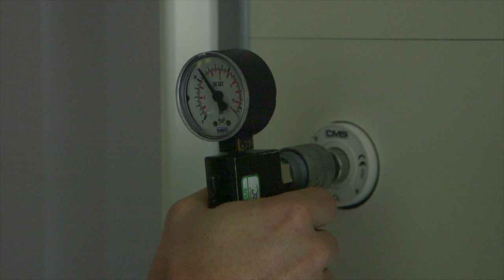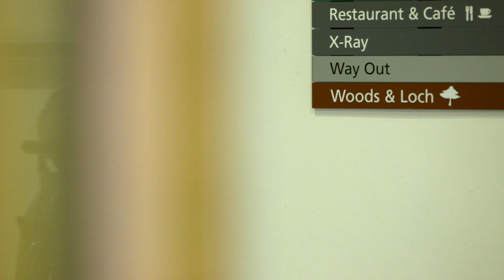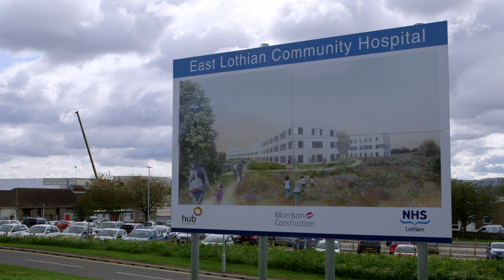Delivering Modern Joined Up Care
This short film, produced by Health Facilities Scotland, highlights how the development of new facilities and the role of support staff is critical to the delivery of modern services and joined up care.  It features interviews with Prof Angela Wallace, NHS Forth Valley’s Director of Nursing and Dr Graham Foster, NHS Forth Valley’s Director of Public Health and Strategic Planning.